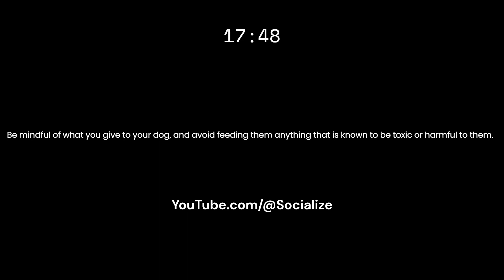Can A Belgian Sheepdog Eat Grapes?